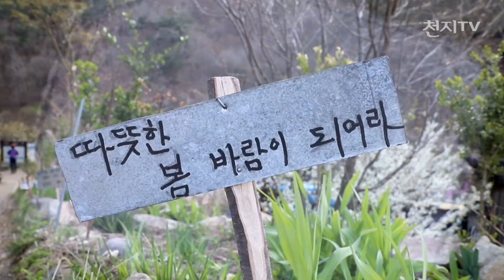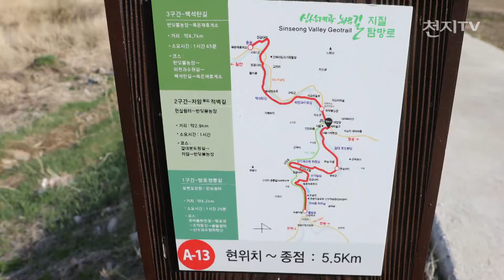태곳적 신비 간직한 청송 주산지(注山池), 신성계곡[천지TV]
[천지일보·천지TV=김미라 기자]

청송 주산지(注山池), 봄을 드리우다

경상북도 청송군 부동면에 위치한 주산지는 1721년 10월, 조선 숙종 원년에 만들어진 작은 인공저수지로 심한 가뭄에도 물이 마르지 않는다고 전해진다.

특히 저수지 속에 자생하는 왕버들 고목나무 20여 그루와 울창한 수림이
어우러져 특유의 몽환적이고 신비로운 분위기를 자아낸다.

물 위에 비친 왕버들 그림자가 마치 물속에 또 한 그루의 나무가 자라고 있는 듯, 초록의 물속에 비친 봄의 풍경이 태곳적 신비로움 마저 느끼게 한다.

왕버들의 당당하면서도 고혹적인 모습에
아쉽도록 지나가는 봄을 만끽해보자.

유네스코가 인정한 청송 신성계곡, 빛깔도 다르더라

청송은 제주도에 이어 국내 두 번째로 2017년 5월,
군 전체가 유네스코 세계지질공원으로 등재됐다.

24개의 지질 명소 중 4개가 약 15㎞에 이르는 이 신성계곡에 있는데
곳곳에 비경을 품고 있다.

경북 청송군 신성계곡에 조성된 지질탐방로인 녹색길,
그곳에 아늑하게 자리한 방호정(方壺亭).

조선 중기 학자 조준도가 어머니를 그리워하며 만든 작은 정자로
바위 언덕에 위태롭게 걸쳐있는 자태가 한 폭의 산수화를 보는 듯하다.

신성계곡은 주왕산과 달리 물과 관련된 지질 명소가 많고,방호정 주변 풍관은 약 1억 년 전인 백악기 때 만들어진 것으로 추정되고 있다.

수직으로 쩍쩍 치솟은 암벽과 가녀린 모습으로 암벽 사이사이를 치장한 봄꽃들의 향연이 수수한 아름다움을 뽐낸다.

히말라야를 연상케 하는 신비의 돌무더기 ‘백석탄’

경북 청송 고와리에 위치한 신성계곡의 하이라이트 구간 ‘백석탄’.  백석탄(白石灘)은 ‘흰 돌이 반짝이는 개울’이란 뜻으로 바위의 빛깔이 고와 마을 이름도 고와리라고 붙어졌다. 석영과 장석의 함유량이 많아 바위가 흰빛을 띠는데 세월이 바위에 낸 구멍인 포트홀(Porthole)을 비롯해 줄무늬 모양의 ‘층리’, 바위가 굳기 전 생물체가 지나간 흔적이 또렷한 ‘생물교란구조’ 등 독특한 문양의 바위들이 계곡 1㎞ 구간에 넓게 분포돼 있다.

(영상취재: 천지TV 탐방팀, 편집: 김미라 기자)